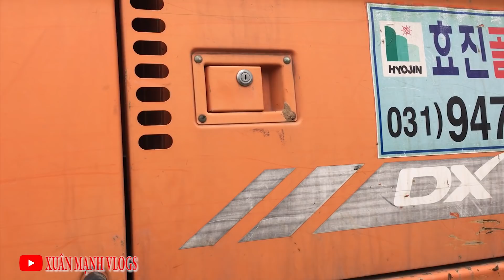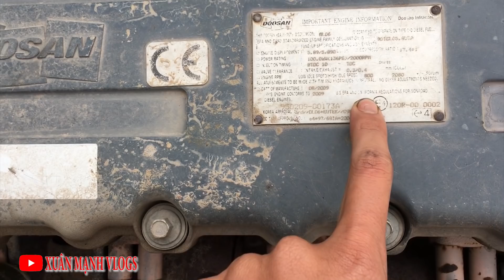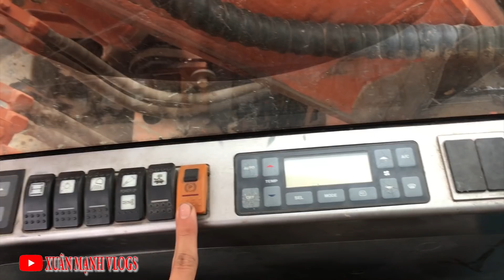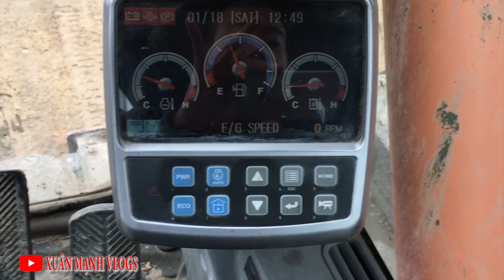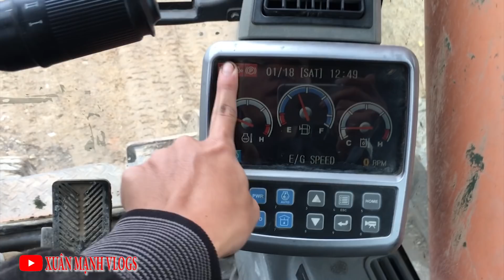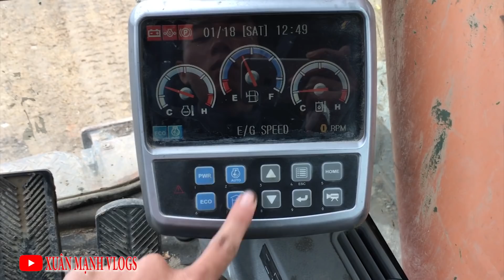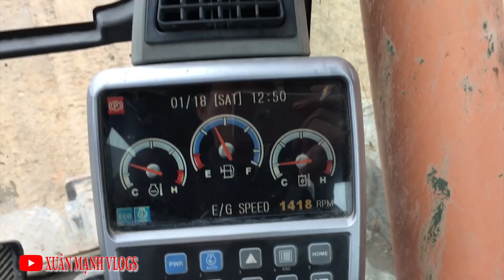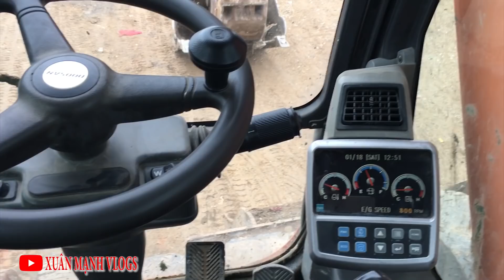Chi Tiểt Siêu Phẩm DOOSAN DX140 2009 Giá Hơn 1 Tỷ Đồng | excavator introduction | Xuân Mạnh Vlogs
introduces doosan dx 140 excavator made in 2009

Chi tiết siêu phẩm máy xúc bánh lốp doosan dx140 sản xuất 2009. dòng máy được ưa chuộng và tin dùng nhiều nhất trong các năm vừa qua. vậy dòng máy này có gì hot ? mời các bạn cùng khám phá video